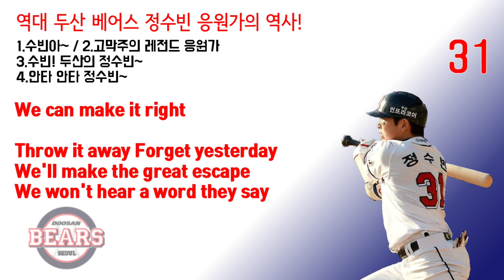"역대" [두산 베어스] 정수빈 응원가의 역사를 알아보자!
00:00 수빈아~
00:31 고막주의 레전드 응원가
00:59 수빈! 두산의 정수빈~
01:36 안타안타 정수빈~